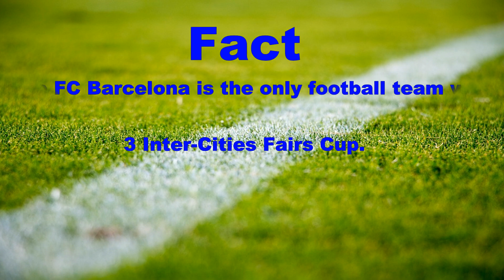Inter Cities Fairs Cup Winners From 1958 - 1971